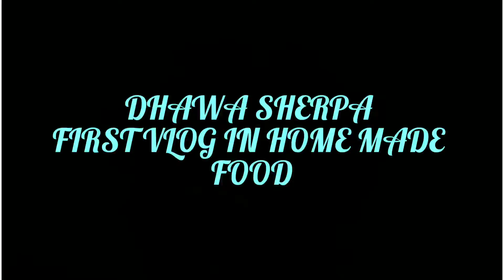SEKUWA HOME MADE VLOG( 2020 / FIRST VLOG)